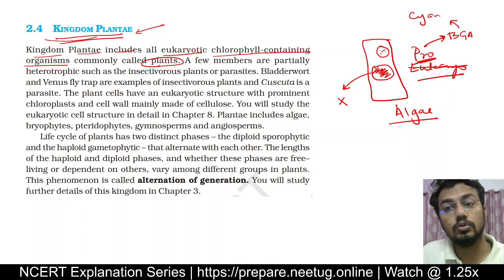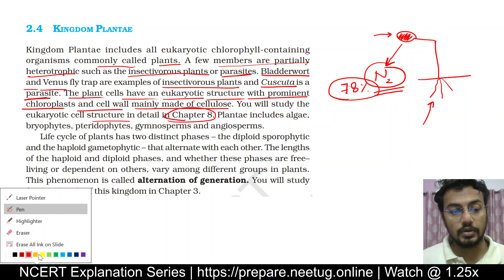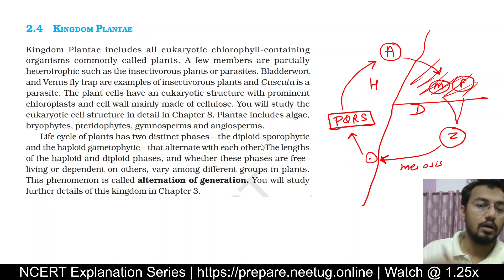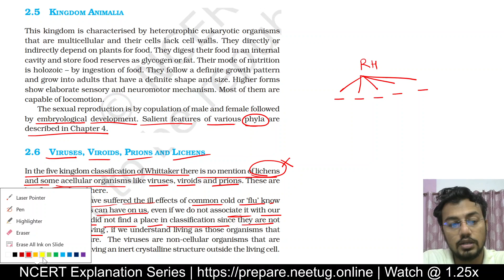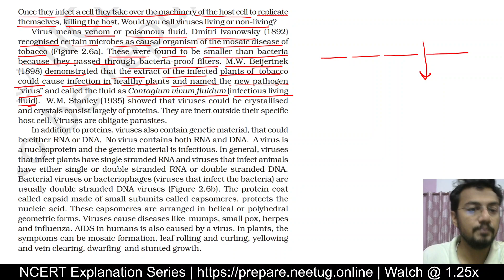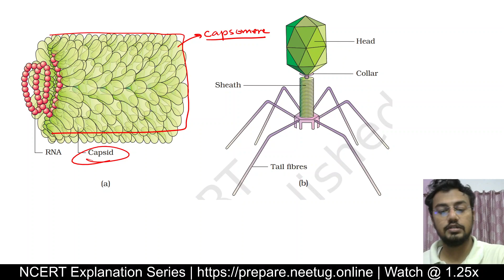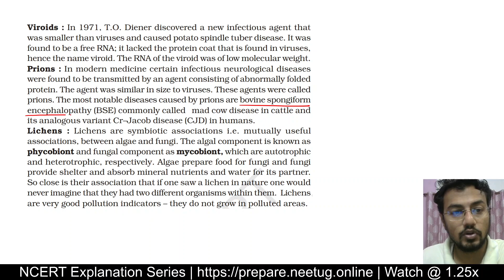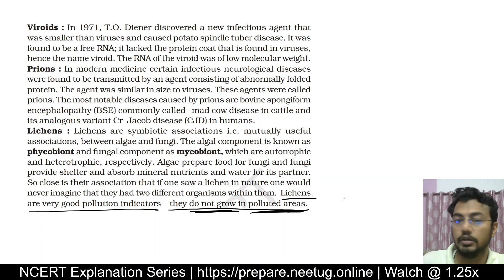Biology NCERT Explanation || Class 11 Chapter 2 Part 07 || Biological Classification || NEET UG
Biology NCERT Explanation || Class 11 Chapter 2 || Biological Classification || NEET UG

Biology NCERT Explanation || Class 11 Chapter 2 Part 07 || NEET UG Preparation || 2023-24 || CBSE

Use Enrollment key: NCERT100